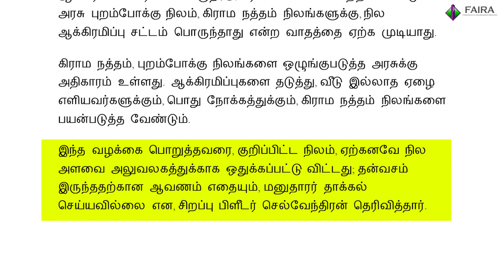கிராம நத்தம் நிலங்களை ஒழுங்குபடுத்த அரசுக்கு அதிகாரம் உள்ளது ஐகோர்ட்.